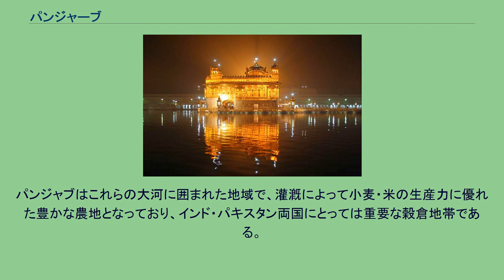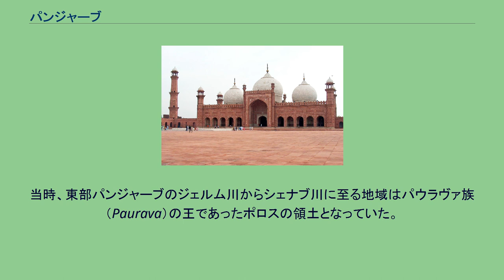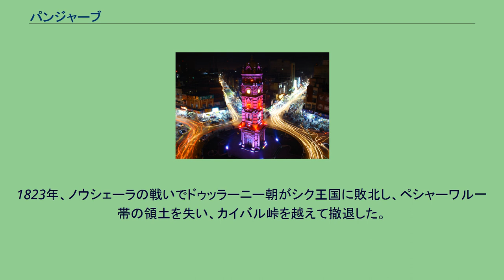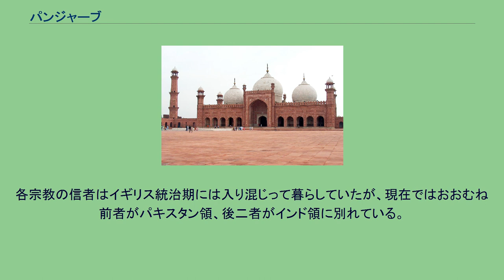パンジャーブ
1909年のパンジャーブ地図 赤い城（デリー） 時計塔（ファイサラーバード） パンジャーブ（PunjabあるいはPanjab、パンジャブとも）は、インド北西部からパキスタン北東部にまたがる地域。
インド・パキスタンの分割の際に、インド側とパキスタン側に分割されている。
パンジャーブの語源は、ペルシア語で「5つの水」を意味するパンジュ・アーブ (panj ab) で、この地を潤す5つの河川、北から順にインダス川とその4つの大きな支流、ジェルム川、シェナブ川、ラーヴィー川、サトレジ川に由来する。
パンジャブはこれらの大河に囲まれた地域で、灌漑によって小麦・米の生産力に優れた豊かな農地となっており、インド・パキスタン両国にとっては重要な穀倉地帯である。
現在の行政区分では、パンジャーブ州（インド、パキスタン）、ハリヤーナー州、ヒマーチャル・プラデーシュ州付近にあたる。
先史時代、インダス文明がパンジャーブにも及び、当時の都市遺跡・ハラッパーなどの痕跡を後世に残した。
古代にはガンダーラ（紀元前6世紀 - 11世紀）が栄え、中心都市はペシャーワル（現カイバル・パクトゥンクワ州）、チャールサダ（現カイバル・パクトゥンクワ州）、タクシラ（現パンジャーブ州 (パキスタン)）、フント（現カイバル・パクトゥンクワ州）などに移り変わった。
また、紀元前6世紀以来、ペルシャ帝国（アケメネス朝）の版図はインダス川流域付近まで及んでいたが、紀元前4世紀にアレクサンドロス3世（大王）率いるマケドニア王国（アルゲアス朝）軍はペルシャ王ダレイオス3世を破った後インドに侵入し、紀元前326年のヒュダスペス（ジェルム）河畔の戦いが行われた。
当時、東部パンジャーブのジェルム川からシェナブ川に至る地域はパウラヴァ族（Paurava）の王であったポロスの領土となっていた。
紀元前4世紀末頃から、インダス流域を含む北西インド地方は、マウリヤ朝（マガダ国）のチャンドラグプタの版図に含まれた。
紀元前2世紀頃から西暦後1世紀頃まで、インド・グリーク朝の治世となっていた。
1757年、マラーターのインド北西部征服でパンジャーブが占領される。
1761年、第三次パーニーパットの戦いでドゥッラーニー朝とアワド太守などのムスリム同盟軍が、ヒンドゥー教のマラーター同盟に勝利。
パンジャーブの領土を拡張した。
現在のヒマーチャル・プラデーシュ州付近には、Chamba、Bilaspur、Bhagal、Dhamiといった諸国が並立していた。
グルカ戦争（1814年 - 1816年）を経てBritish India領となった。
1823年、ノウシェーラの戦いでドゥッラーニー朝がシク王国に敗北し、ペシャーワル一帯の領土を失い、カイバル峠を越えて撤退した。
シク戦争（1845年 - 1849年）では、第一次シク戦争でラホール条約を締結しカシミール地方をイギリスに譲渡（ジャンムー・カシミール藩王国の成立）、第二次シク戦争で敗れ併合され、British Indiaのパンジャーブ地方となり、マリー（Murree）が夏の首都となった。
1858年にイギリス領インド帝国が成立。
1864年、シムラーがイギリス領インド帝国の夏の首都となる。
パンジャーブ人、en:Arain、ジャート族、en:Chamar、en:Scheduled Castes and Scheduled Tribes、ラージプート、en:Malik Jat clan、en:Khatri、en:Aheer、en:Gurjar。
住民の宗教は、イスラーム教、シク教、ヒンドゥー教の3宗教によって大別される。
各宗教の信者はイギリス統治期には入り混じって暮らしていたが、現在ではおおむね前者がパキスタン領、後二者がインド領に別れている。